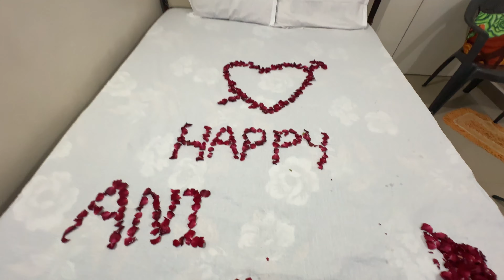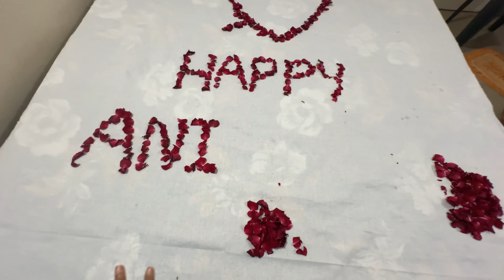आमच्या Relantionship ला झाले 10 वर्ष पूर्ण ❤️ | प्रतिकला दिले मी Surpris 😍 | Payal & Pratik Vlogs